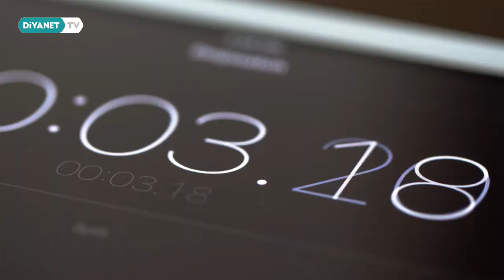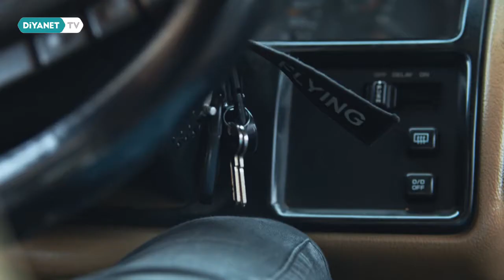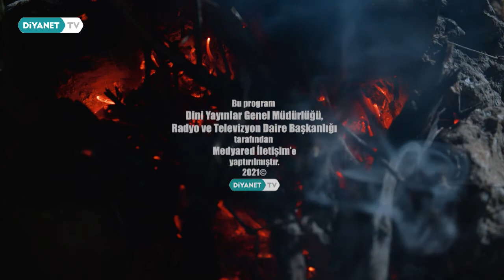Mersin - Karademlik 21.Bölüm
Ülkemizin doğal zenginlikleri ve keşfedilmemiş güzelliklerinin ekrana geleceği Karademlik, ekranlarda yer alan gezi programlarına alternatif olacaktır.

Görsel zenginliği ile ön plana çıkan Karademlik, doğayı seven herkese hitap eden bir program.